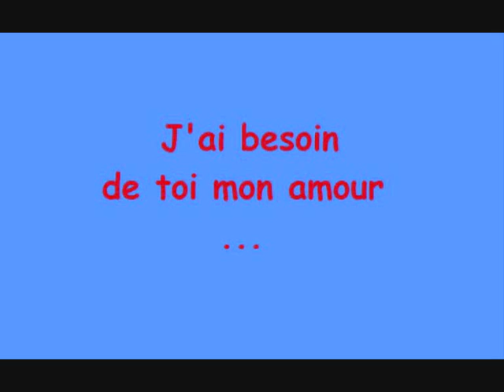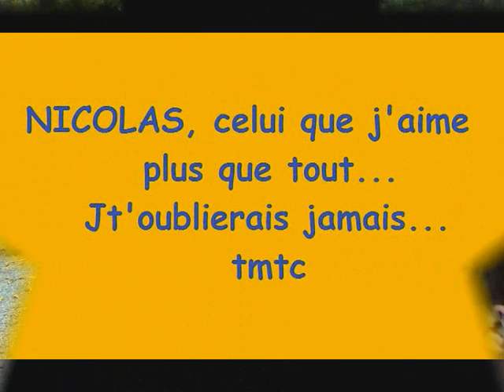mon amour et moi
je t'aime plus que tout...